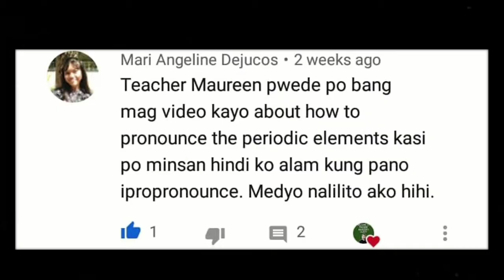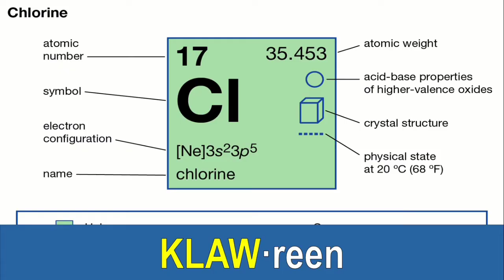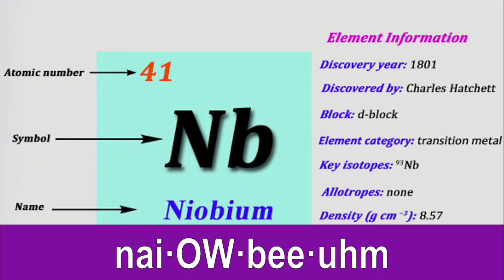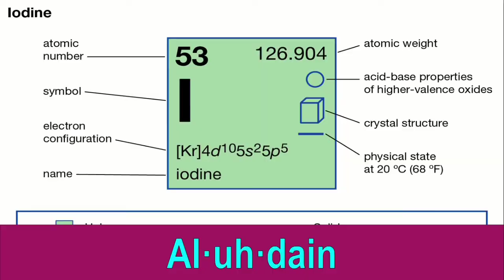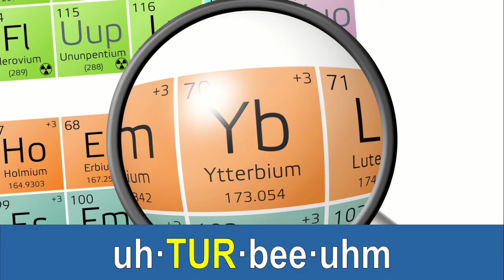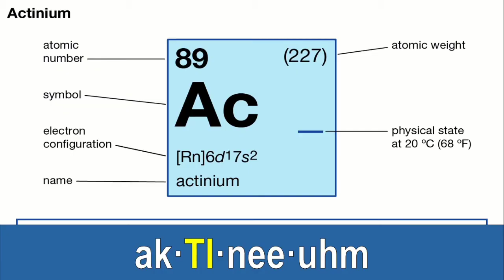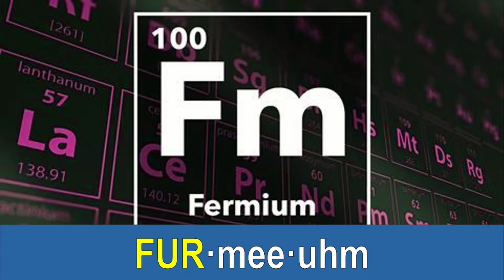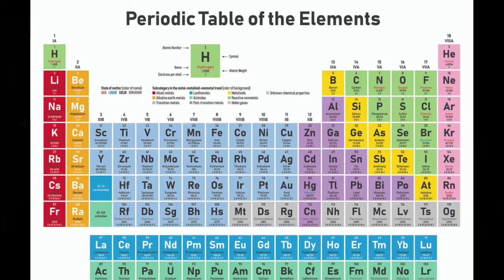HOW TO PRONOUNCE THE 118 ELEMENTS IN PERIODIC TABLE? || Teacher Maureen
HOW TO PRONOUNCE THE CHEMICAL ELEMENTS? || Teacher Maureen
In this video, you will listen to the pronunciations of the 118 periodic table elements.
List of Periodic Table of Elements
H - Hydrogen
He - Helium
Li - Lithium
Be - Beryllium
B - Boron
C - Carbon
N - Nitrogen
O - Oxygen
F - Fluorine
Ne - Neon
Na - Sodium
Mg - Magnesium
Al - Aluminum, Aluminium
Si - Silicon
P - Phosphorus
S - Sulfur
Cl - Chlorine
Ar - Argon
K - Potassium
Ca - Calcium
Sc - Scandium
Ti - Titanium
V - Vanadium
Cr - Chromium
Mn - Manganese
Fe - Iron
Co - Cobalt
Ni - Nickel
Cu - Copper
Zn - Zinc
Ga - Gallium
Ge - Germanium
As - Arsenic
Se - Selenium
Br - Bromine
Kr - Krypton
Rb - Rubidium
Sr - Strontium
Y - Yttrium
Zr - Zirconium
Nb - Niobium
Mo - Molybdenum
Tc - Technetium
Ru - Ruthenium
Rh - Rhodium
Pd - Palladium
Ag - Silver
Cd - Cadmium
In - Indium
Sn - Tin
Sb - Antimony
Te - Tellurium
I - Iodine
Xe - Xenon
Cs - Cesium
Ba - Barium
La - Lanthanum
Ce - Cerium
Pr - Praseodymium
Nd - Neodymium
Pm - Promethium
Sm - Samarium
Eu - Europium
Gd - Gadolinium
Tb - Terbium
Dy - Dysprosium
Ho - Holmium
Er - Erbium
Tm - Thulium
Yb - Ytterbium
Lu - Lutetium
Hf - Hafnium
Ta - Tantalum
W - Tungsten
Re - Rhenium
Os - Osmium
Ir - Iridium
Pt - Platinum
Au - Gold
Hg - Mercury
Tl - Thallium
Pb - Lead
Bi - Bismuth
Po - Polonium
At - Astatine
Rn - Radon
Fr - Francium
Ra - Radium
Ac - Actinium
Th - Thorium
Pa - Protactinium
U - Uranium
Np - Neptunium
Pu - Plutonium
Am - Americium
Cm - Curium
Bk - Berkelium
Cf - Californium
Es - Einsteinium
Fm - Fermium
Md - Mendelevium
No - Nobelium
Lr - Lawrencium
Rf - Rutherfordium
Db - Dubnium
Sg - Seaborgium
Bh - Bohrium
Hs - Hassium
Mt - Meitnerium
Ds - Darmstadtium
Rg - Roentgenium
Cn - Copernicium
Nh - Nihonium
Fl - Flerovium
Mc - Moscovium
Lv - Livermorium
Ts - Tennessine
Og - Oganesson